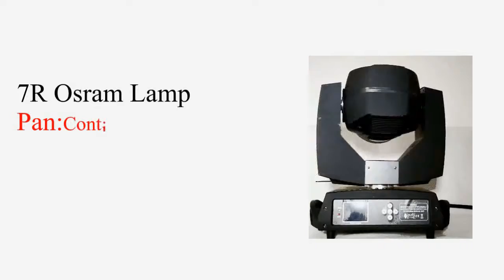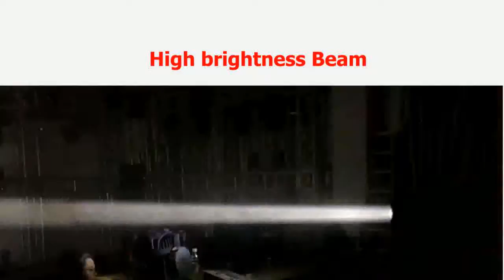mister beam beam led